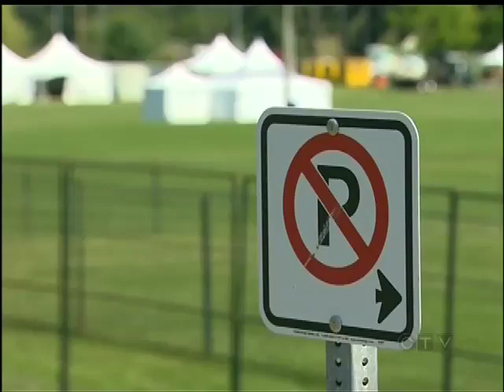More Than 12-Thousand People Expected to Attend the Rock the Shores Concert